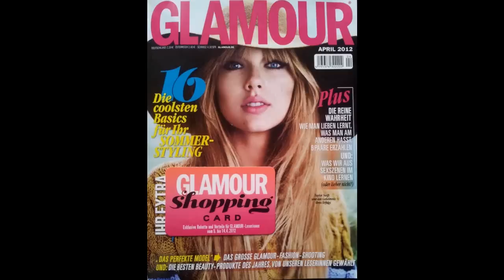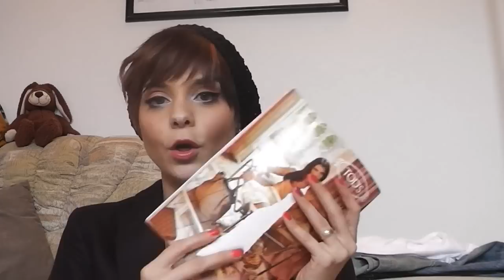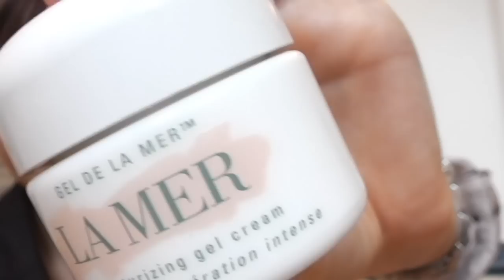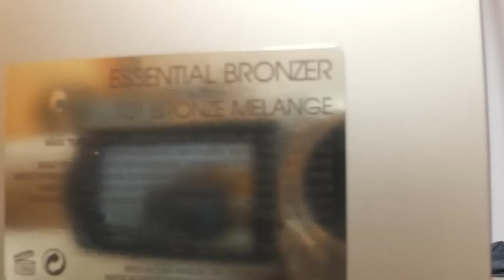FROHE OSTERN! **Meine Glamour-Shopping-Week Ausbeute**...und andere Rabatte =)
BITTE LESEN:

Ich wünsche euch Allen ein schönes Osterfest :)

Und vielen Dank nochmal an 00Sommerfreak00 für's Taggen zum 5 Sinne [TAG], mein Video dazu folgt noch!

Was ich noch als sehr, sehr wichtig empfinde: Ich habe leider die Marke John Frieda mit Paul Mitchell verwechselt (tierversuchsfreie Kosmetik), das hat mich soeben sehr geärgert. Es ist jedoch nicht 100 % klar, ob John Frieda TV macht...jedoch gehört diese Marke zum japanischen KAO Unternehmen, an dem Beiersdorf AG 60 % der Anteile hat -.- So ein k , und dafür 10 €...ich werde weiter forschen...nur das ihr Bescheid wisst.